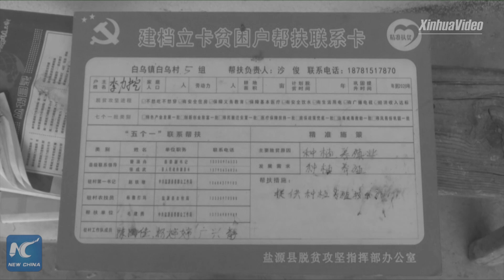Pairing-up support helps villagers find jobs and end poverty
He Gongge and Li Liwa are a couple from poverty-stricken Liangshan, southwest China. They find jobs in Guangdong and lead a better life. Check out how China's pairing-up support mechanism helps the poor in the west lift out of poverty